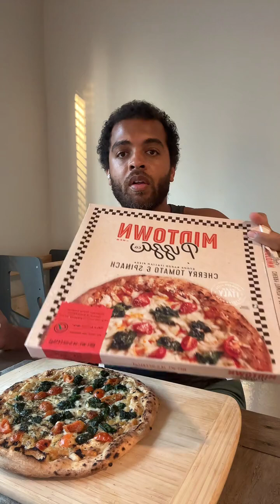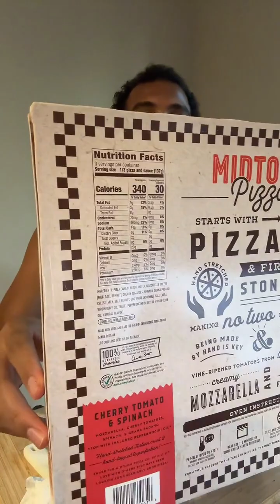Tomato and spinach pizza live with Rock Mercury